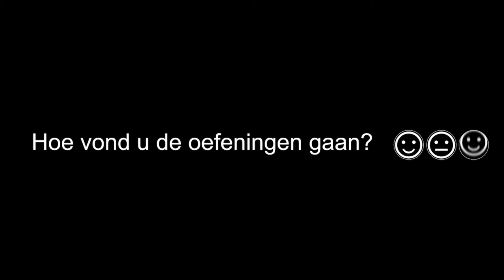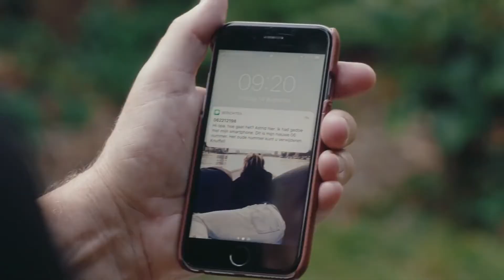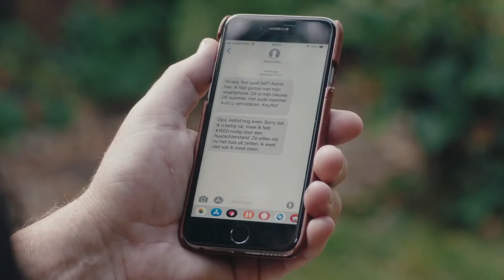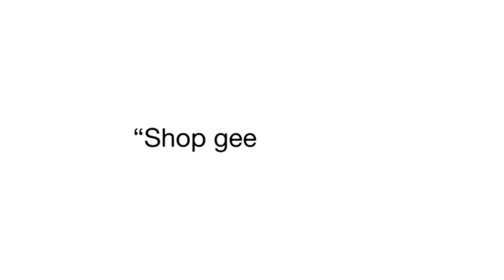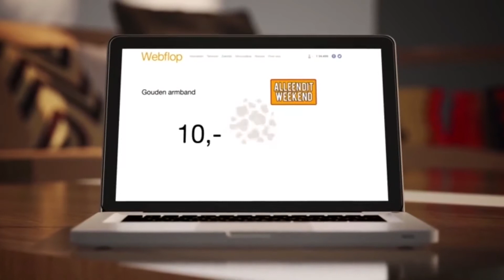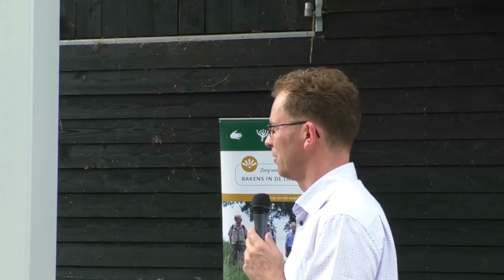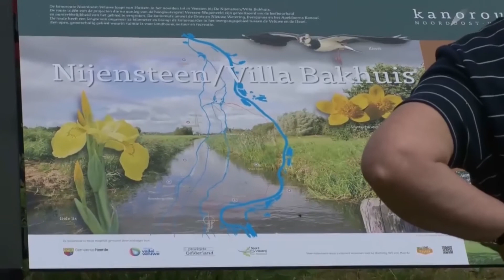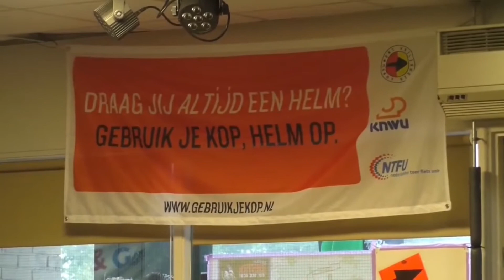60+TV Cultuur, Informatie en Educatie voor ouderen en geïnteresseerden 15-03-2021 (Aflevering 19)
Heerde/Epe - Een programma gericht op de ouderen met Informatie, Cultuur en Educatie. Wekelijks een nieuwe aflevering. Een productie van Ouderenwerk/Cultuurplein en RTV794.